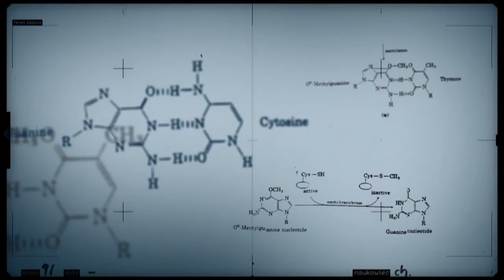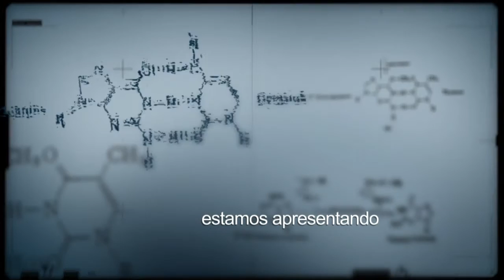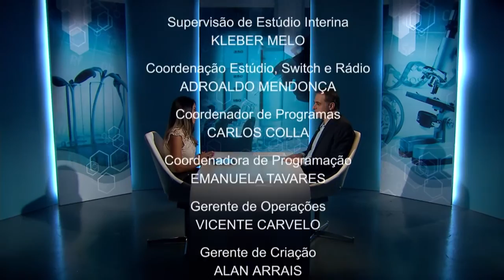Coordenador destaca importância da energia elétrica na zona rural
CONEXÃO CIÊNCIA - 12.04.16: O consumo de energia elétrica no país deve atingir, até 2020, 730 mil GWH. Marco Pavarino, Coordenador de Biocombustíveis do Ministério do Desenvolvimento Agrário, mostra como a energia elétrica pode transformar a vida das pessoas na área rural, e o que está sendo feito no Brasil para que essas mudanças ocorram.